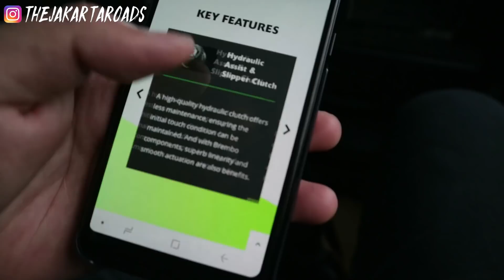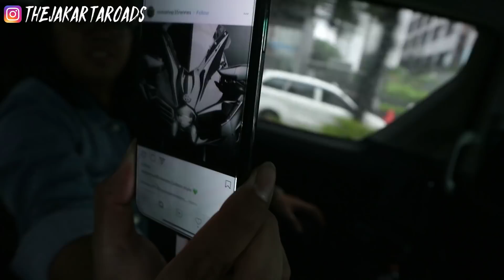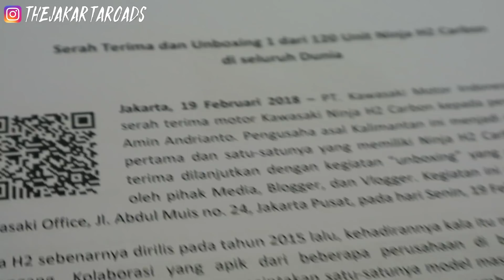UNBOXING Ninja H2 Carbon INDONESIA | #72/120 in the World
Special thanks to Kawasaki Motor Indonesia (KMI) for the invitation to this special unboxing event!

Instagram Ocha (lupa nongol di video hehe) : @velshots